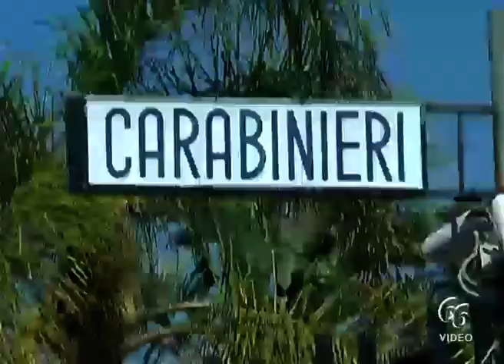Floridia Giovane pregiudicato arrestato per ripetute evasioni dagli arresti domiciliari